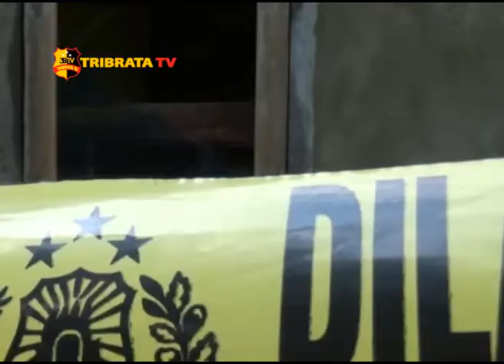POLISI OLAH TKP PENEMBAKAN BRIPKA FAJAR